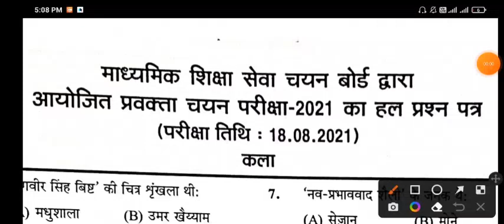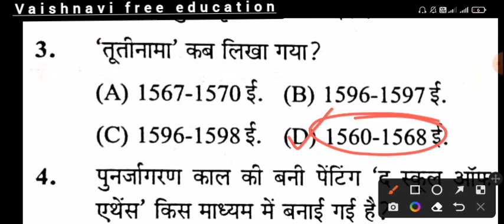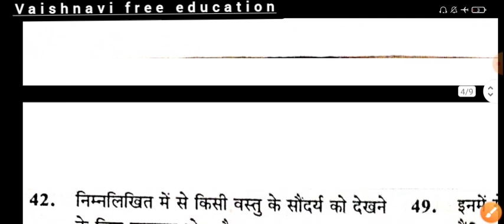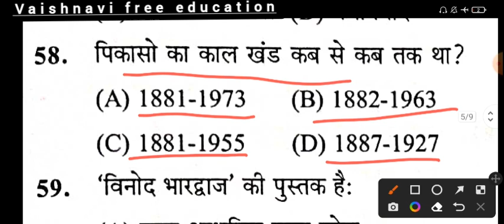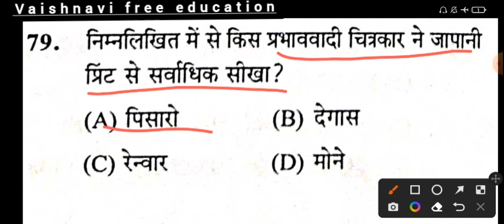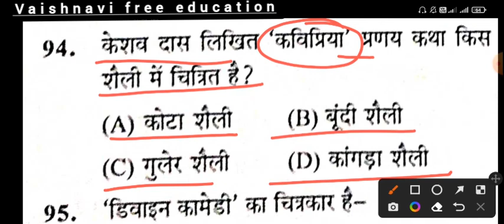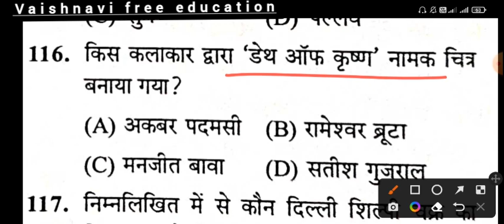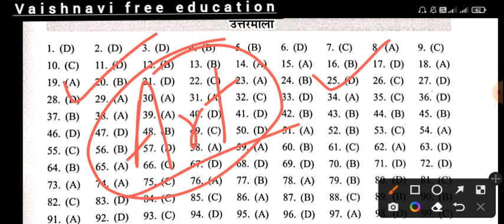UP tgt ART 2021 paper solution ll vaishnavi free education